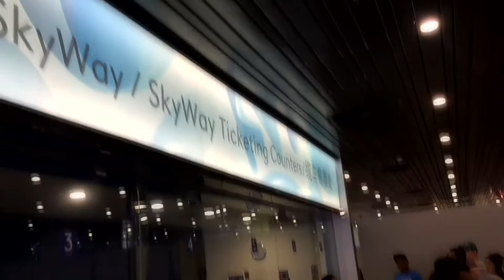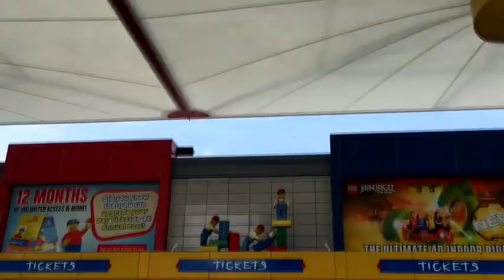GENTING MALAYSIA KUALA LUMPUR